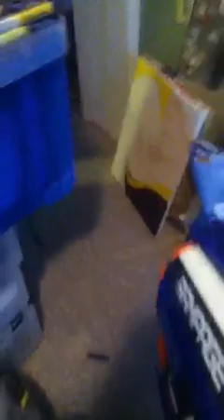Corgi Playing with Nerf Gun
My corgi likes to be chased by me while I shoot the Nerf gun. He's a loon. PS Excuse my mess, we are remodeling our office.